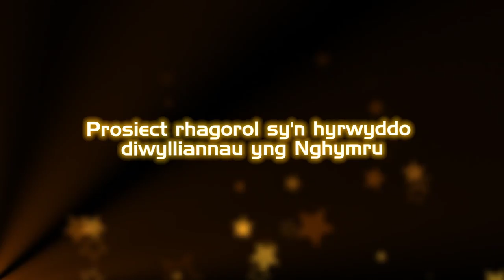Prosiect rhagorol sy'n hyrwyddo diwylliannau yng Nghymru